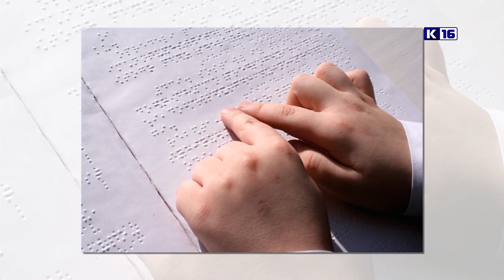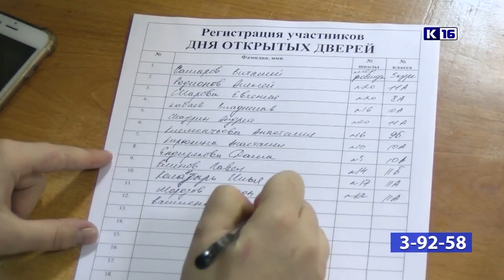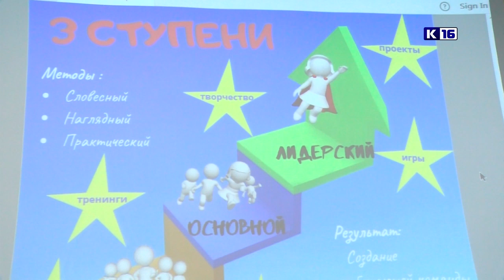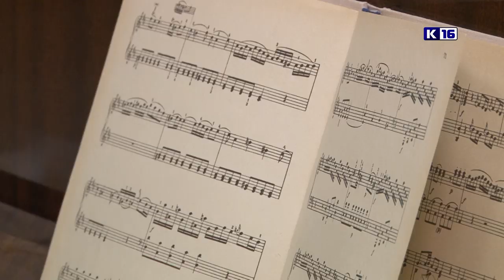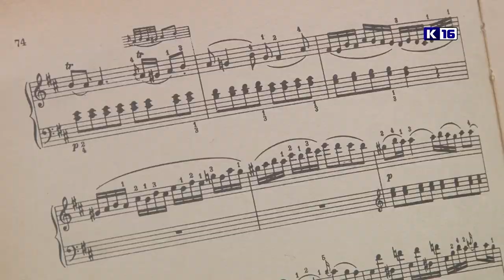Новости Сарова 13.11.2019